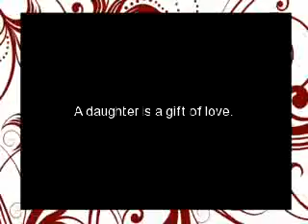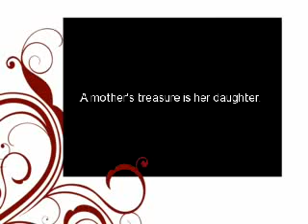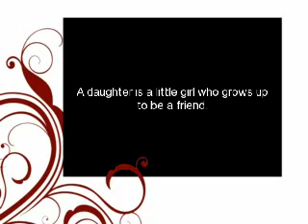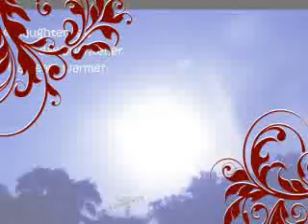a mother's love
a video created for my daughter ALLY, my baby that turns now into a young lady and became my real bestfriend...